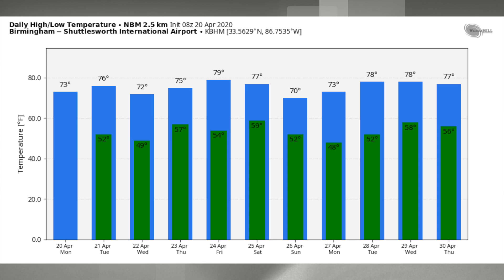April 20, 2020 Weather Xtreme Video - Morning Edition